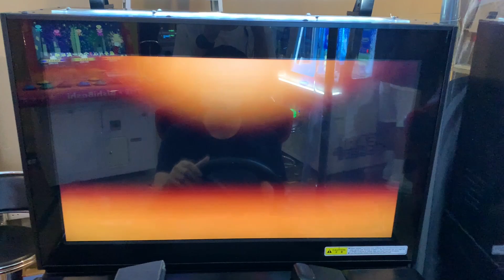WMMT6 | Kobe Battles On The Go / 4 Way Vs Battle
A Kobe battle on the go. Purposely lost and got 2nd place because I had to go for my next class in school 😔 Anyways, enjoy the video as I won’t be uploading much due to school :)

Recorded On: 10 November 2020